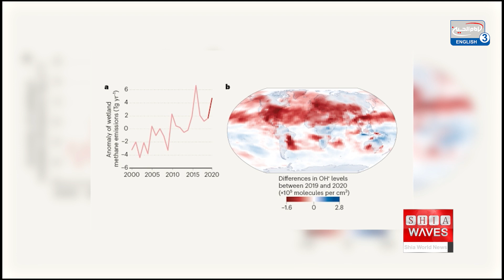Scientists Uncover Cause of Methane Surge During COVID Shutdown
Recent research has linked the dramatic increase in global methane emissions from 2020 to 2022 to intensified flooding in tropical wetlands and a decline in atmospheric hydroxide levels.
An analysis of satellite data revealed that heavy rains, likely influenced by La Niña conditions, boosted methane production in wetlands due to enhanced anaerobic microbial activity.
During the COVID-19 pandemic, reduced human activity led to decreased air pollution, which lowered hydroxide (OH) concentrations that typically help break down methane. Researchers found that flooding in equatorial Asia and Africa accounted for 43% and 30% of the methane surge, respectively, while the decline in OH contributed only 28%.
This study highlights the significance of understanding wetland dynamics in addressing methane’s impact on climate change. Improved observations of wetland emissions and their response to changing precipitation patterns are essential for effective mitigation strategies. The findings were published in the Proceedings of the National Academy of Sciences.